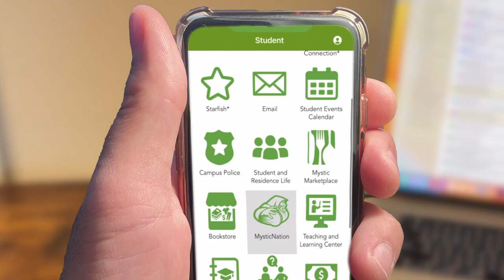My BSC App